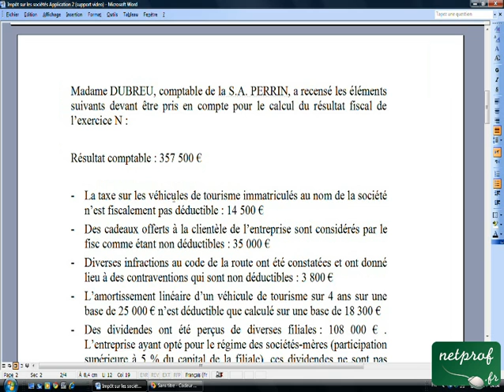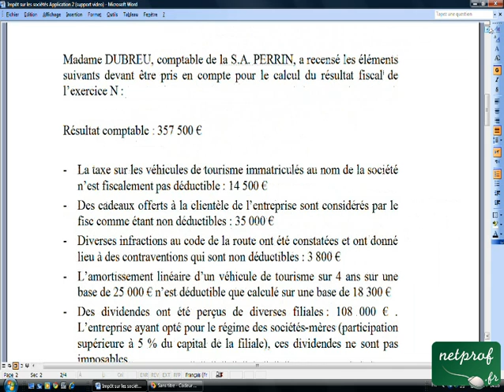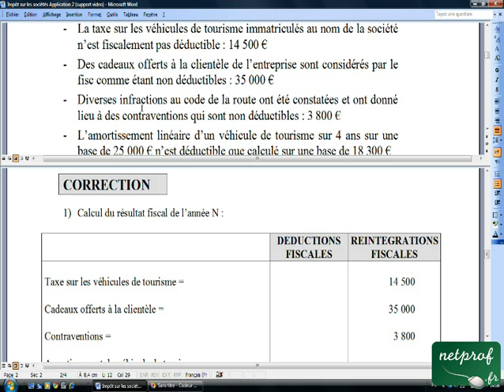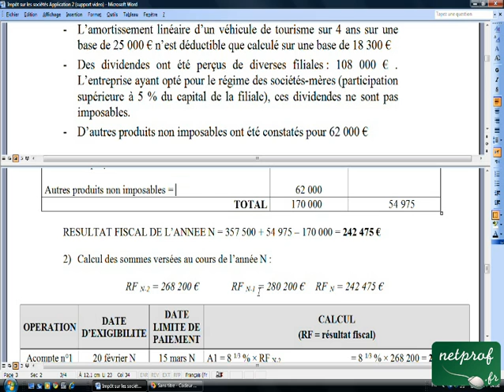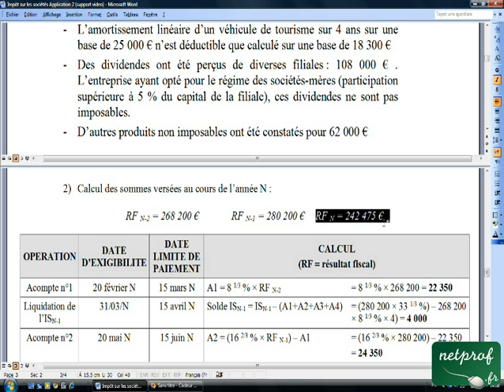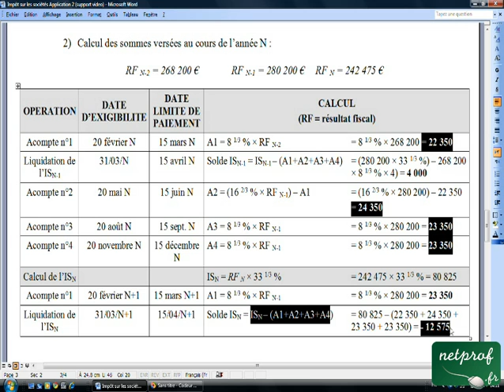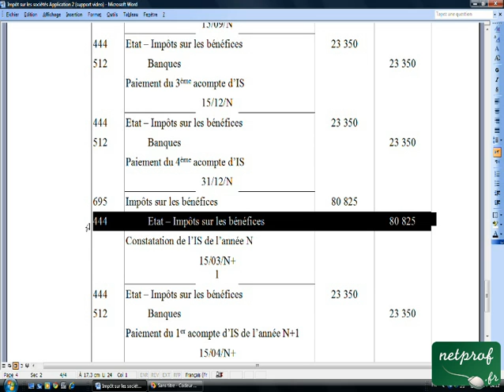24.3 Impôt sur les sociétés Application 2